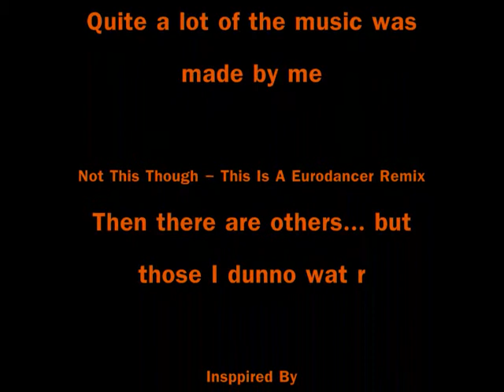When Sticks Get Stoned 3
Well how about that, its a third installment.